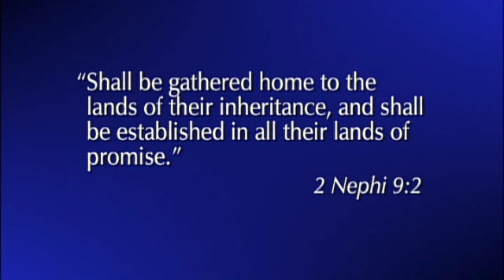Gathering to Lands of Promise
(2 Nephi 9:1-3) Elder Russell M. Nelson talks about gathering to lands of promise.